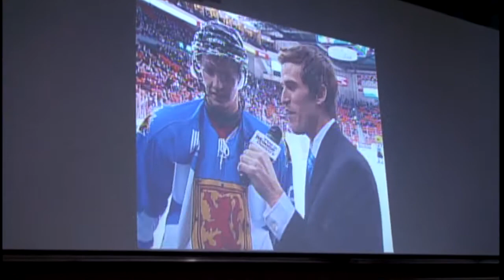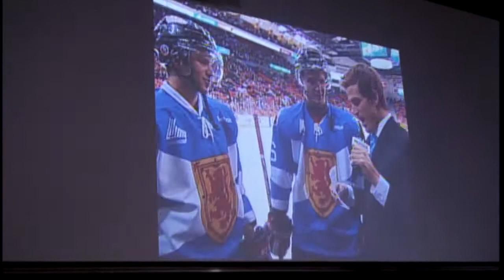Josh and Shewfelt